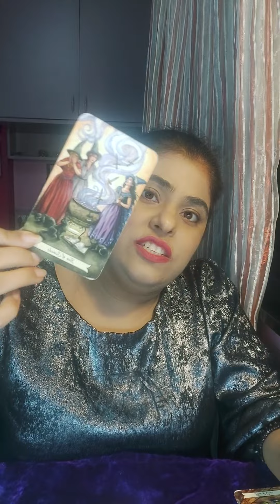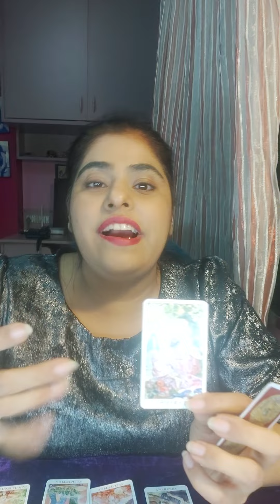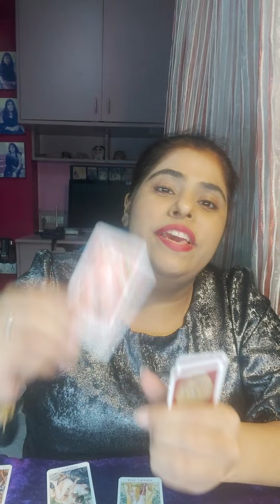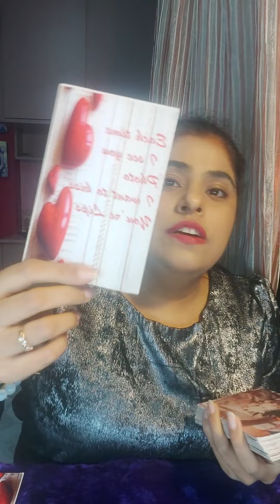DM SCARED OF CALLING DF